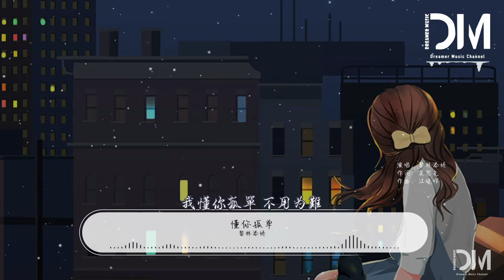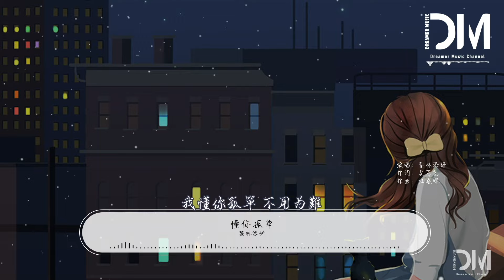懂你孤單 - 黎林添嬌『把回憶的燈調暗，已不再糾結永遠』【動態歌詞】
❖歌詞在下面❖

懂你孤單 - 黎林添嬌

詞：吳思堯

曲：江曉暉

很多年了

總會想起從前

你現在快樂嗎

已與我無關

我學著習慣

把回憶的燈調暗

已不再糾結永遠

你早忘了吧

我們的那些年

有個男孩 在你身邊

長夜漫漫 徹夜無眠

各自甩掉從前

我懂你孤單 拼命加班

將遺憾填滿

曲終人散 你我之間

時光將一切沖淡

我懂你孤單 不用為難

彼此想念就很暖

很多年了

總會想起從前

你現在快樂嗎

已與我無關

我學著習慣

把回憶的燈調暗

已不再糾結永遠

你早忘了吧

我們的那些年

各自甩掉從前

將遺憾填滿

時光將一切沖淡

彼此想念就很暖

各自甩掉從前

將遺憾填滿

時光將一切沖淡

彼此想念就很暖